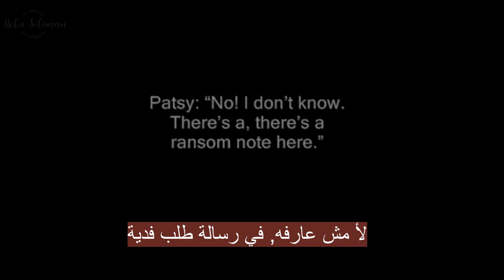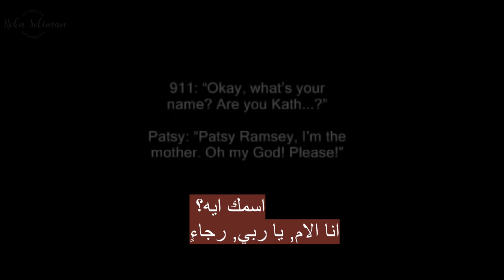لغز قضية ملكة الجمال جون بنيه رمزي -قضايا لم يتم حلها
شكراً لأي شخص إشترك في القناة و ترك لي تعليق وإعجاب بالفيديو
📌هنا لوحابينن نتواصل مع بعض 👇👇

                                                                                                                                           :تنويه📌